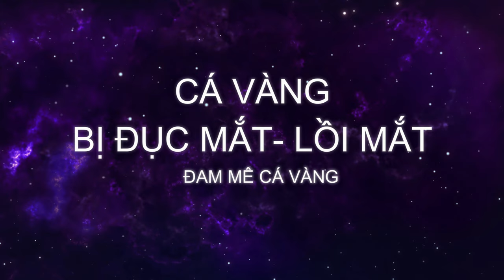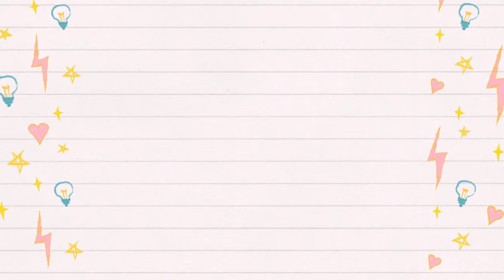NGUYÊN NHÂN BỆNH MẮT ĐỤC - MẮT LỒI Ở CÁ VÀNG DamMeCaVang | ĐAM MÊ CÁ VÀNG